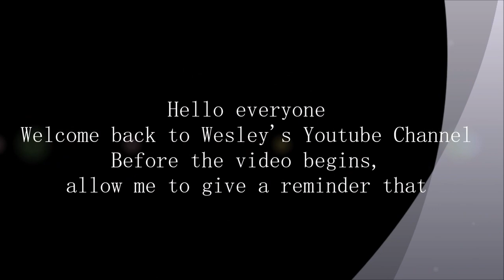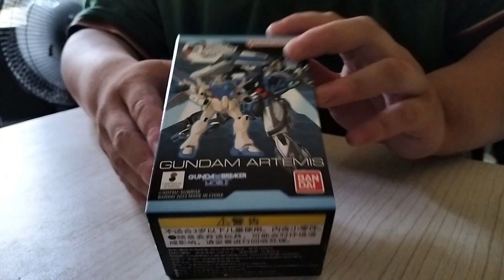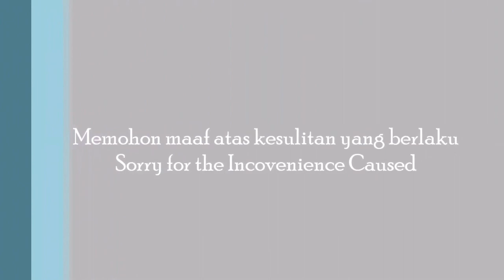Build a Gunpla: Gundam Artemis ( unboxing video episode 10)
Video ini merupakan pembukaan kotak kali keenam bagi sebuah gunpla, dan namanya adalah Gundam Artemis. Untuk pengetahuan kalian, Gundam Artemis ini merupakan salah satu gunpla kegemaran saya dan juga antara gunpla terbaharu dalam siri Anime Gundam Breaker Battlelogue dan permainannya, Gundam Breaker Mobile.  Walaupun rekaannya sangat ringkas dan tingginya separuh daripada Gunpla yang asal, tetapi penuh dengan makna di sebalik pemasangan gundam tersebut.

This video is the sixth gunpla unboxing and its name is Gundam Artemis. For your information, this Gundam Artemis is one of my favorite gunplas and also one of the latest gunplas in the Anime Gundam Breaker Batteogue and it's game adaptation, Gundam Breaker Mobile.  Although the design is very simple as it's height is half of the original gunpla, but full of meaning behind the installation of the gundam.